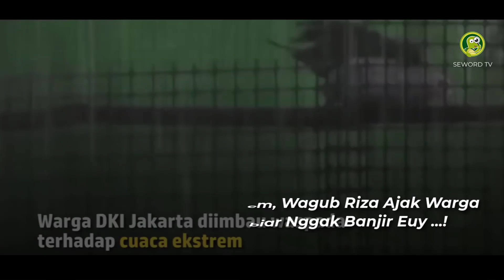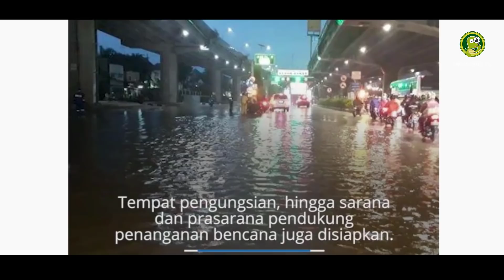MAKIN NGAC00❗DOA SAJA GAK CUKUP,KALAU KERJANYA ZONK PAK RIJA❓EMANG GORBENER AVATAR PENGENDALI AIR🌊🌊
Hadapi Cuaca Ekstrem, Wagub Riza Ajak Warga Jakarta Berdoa biar Nggak Banjir Euy ...!

Artikel ditulis oleh: Widodo Sp

Warga Jakarta pantas bersyukur dunia akherat karena memiliki duet pemimpin yang sangat kuat agamanya, sampai apa-apa dikaitkan dengan agama, termasuk dalam mencegah dan menghadapi banjir.

Mereka (Anies dan Riza) lupa bahwa ada sisi lain yang perlu dilengkapi ketika berurusan dengan ancaman banjir yang menjadi semacam ritual uji kesabaran yang mendatangi warga Jakarta setiap tahun. Tingkat ujian yang semakin berat dirasakan pada empat tahun terakhir, dengan masih tersisa minimal setahun lagi sampai duet gubernur dan wakil gubernur yang "senada seirama" itu selesai menjabat.